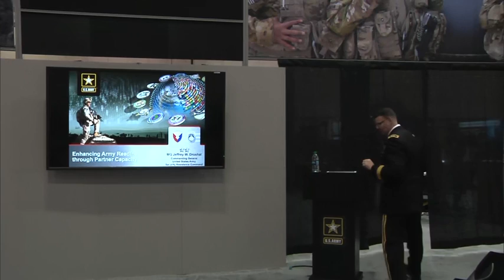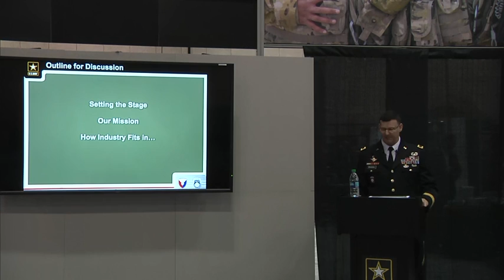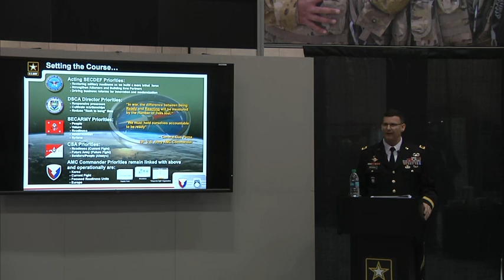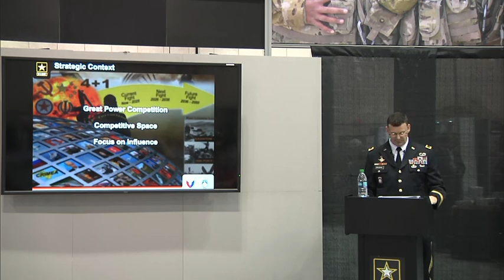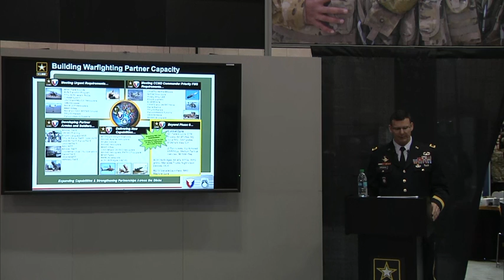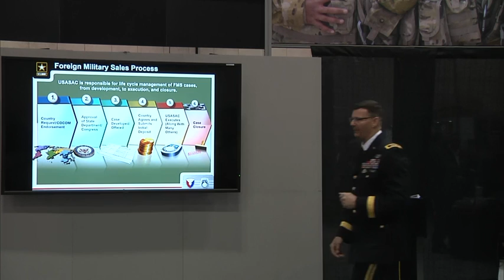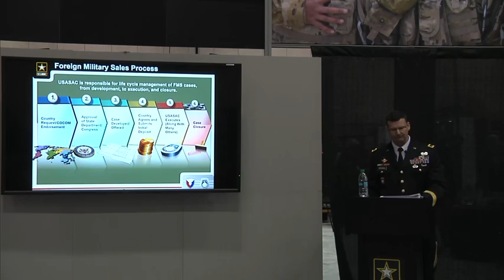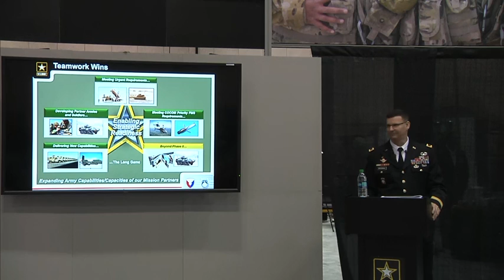AUSA Warriors Corner, Day 2 - Enhancing Army Readiness through Partner Capacity (2019) 🇺🇸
🔴 [Author]:
Courtesy Video

🔴 [Unit]:
AUSA

🔴 [Location]:
Huntsville, Al, United States

🔴 [Description]:
Maj. Gen. Jeffrey Drushal, CG, USA Security Assistance Command

🔴 [Tags]:
AUSAGlobal19

🔴 [VIRIN]:
VIRIN_NOT_FOUND